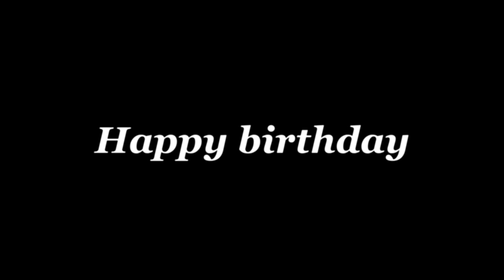These Days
Happy birthday, Mookie